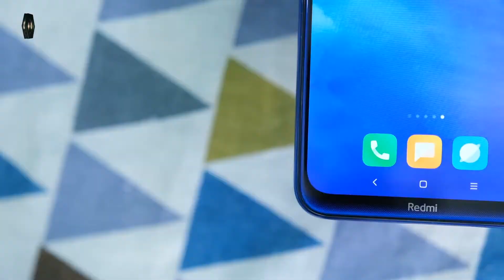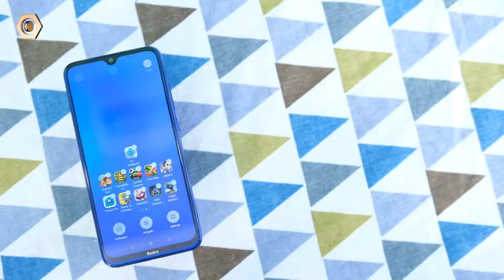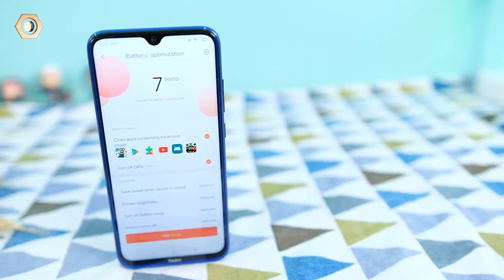Redmi 8 - Snapdragon 439 (ЭТО ЧТО ТАКОЕ )